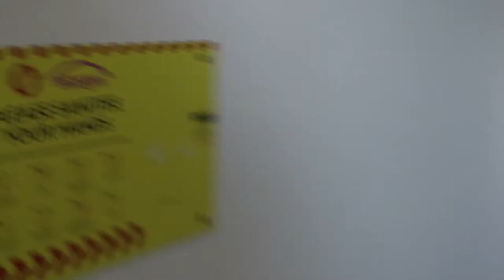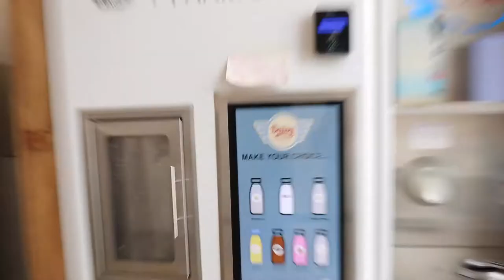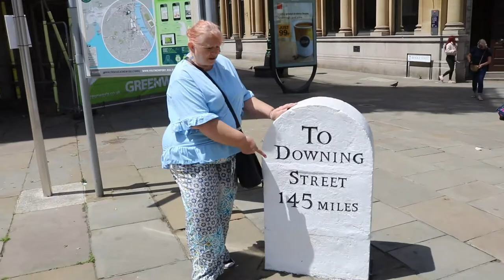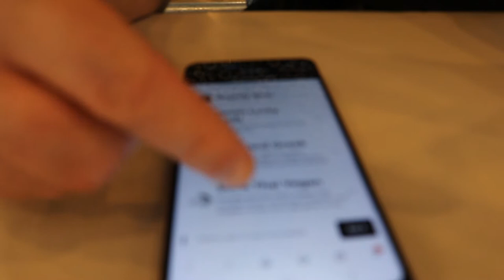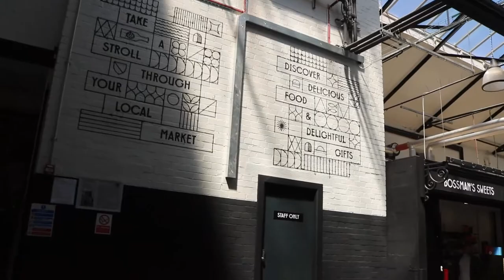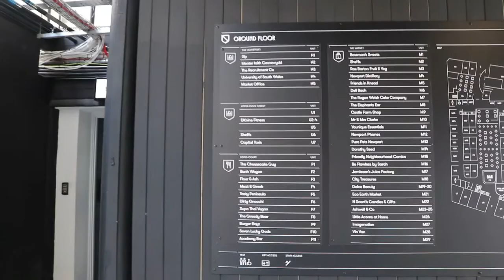We Visit Newport Market And Take A Walk Around The City | Enjoying Some Me Time With Cake And Coffee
Hello and Welcome to Sitting Together.
In this episode we visit the newly refurbished Newport Market in Newport South Wales.
 Titled the World's most 'instagrammable' market, we get to try out the mobile ordering at the food court for a spot of lunch. We also take a walk around the city and treat ourselves to a coffee and some delicious muffins at an independent coffee shop.
Subscribe to our channel and keep up to date with our channel, don't forget to hit that bell for notifications and check out our social media channels for more Sitting Together content.